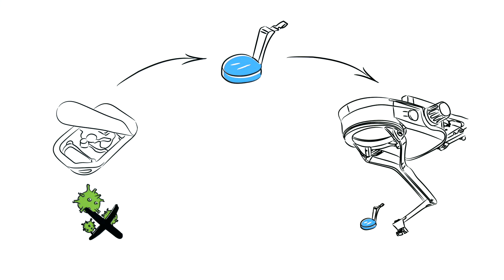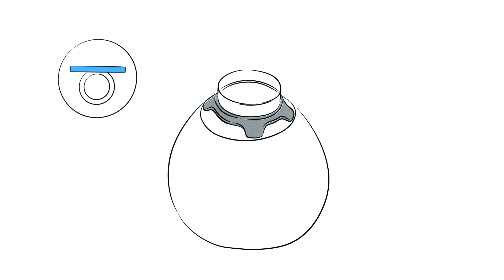OCULUS HD Disposable LenZ für ZEISS RESIGHT® + Super View HTC Lens Kontaktglas [ Deutsch ]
In nur drei Minuten erfahren Sie wie Sie von der OCULUS Qualität profitieren können, auch wenn Sie mit einem ZEISS RESIGHT® Weitwinkel-Beobachtungssystem arbeiten. Außerdem stellen wir Ihnen das neue Kontaktglas Super View HTC Lens im OCULUS Portfolio vor.